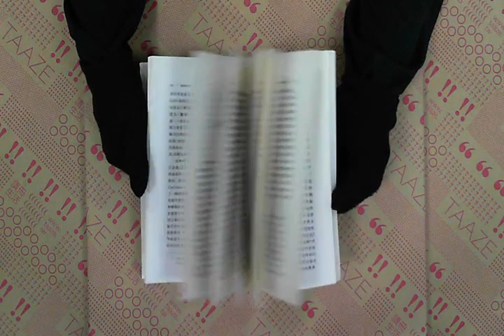TAAZE｜易碎的絕對:基督教遺產為何值得奮鬥 ... 二手書書況 9787214036605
TAAZE｜讀冊生活網路書店「易碎的絕對:基督教遺產為何值得奮鬥-齊澤克文集」，找二手書請至